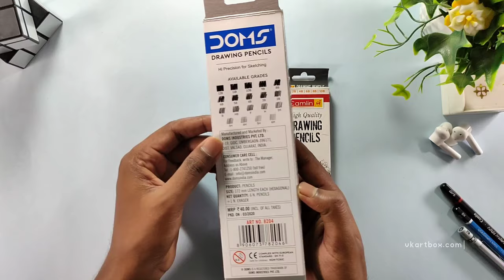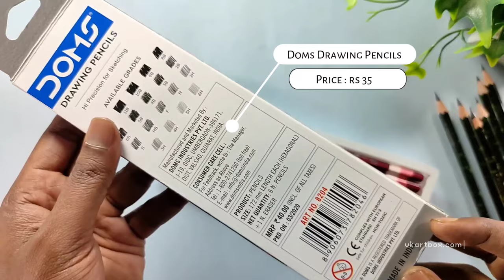Best drawing pencil under 50 rupees ! | DOMS pencils or Camlin Pencils | Unboxing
watch this video to find out how these pencils works or worth buying them ?
watch till the end to know my opinion

Brustro Drawing Papers (Ultrasmooth surface 250GSM)
Brustro Watercolor Papers (300GSM)
Shipra Ivory Sheets (210 GSM)
DishanKart A4 Ivory Sheets - 210 GSM
DishanKart Ivory Sheets A3 210 GSM

Staedtler Mars Lumograph
Faber-Castell Graphite Pencil
Medium/Soft/Hard Charcoal Pencils
Sakura Mechanical Pencil  (2B, 0.3)
2B lead for mechanical pencil ,0.5mm
4B lead for mechanical pencil ,0.5mm

Cretacolor kneadable Eraser Big (Pack of 4)
Tombow Mono Zero Eraser with Extra Refill (Silver)
Kabeer Art Paper Stump (Set Of 6Pc)

Derwent Battery Operated Eraser with 8 Replacement Erasers

KABEER ART paper stump of 6 pc
Prismacolor Design Eraser, 1224 Kneaded Rubber

Kylie Eyeshadow Blending Pencil Brush, Set Of 4,(Black,gold)
Tombow Mechanical Pencil, Monograph 0.5mm, Gunmetal (DPA-132I)